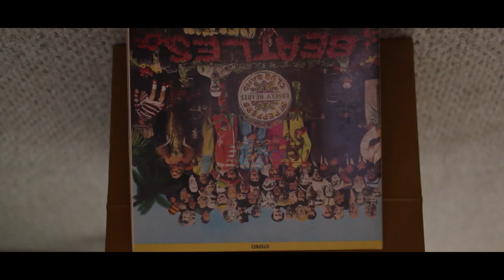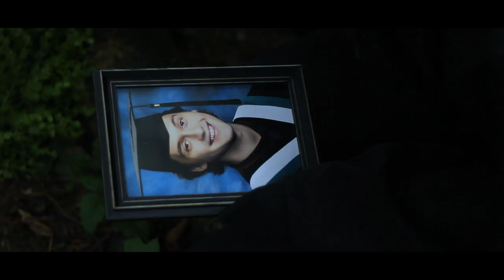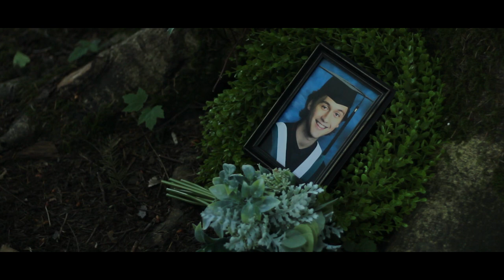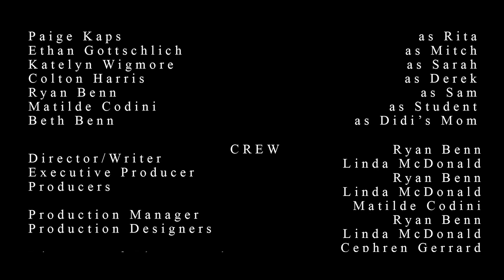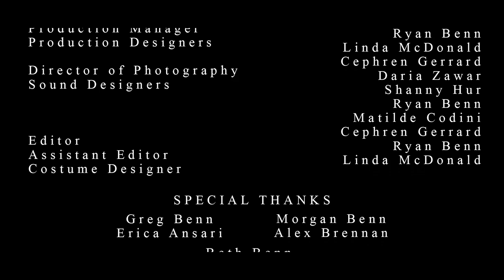Souvenir - Short Film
Two girls struggle to find peace after a deep personal loss.